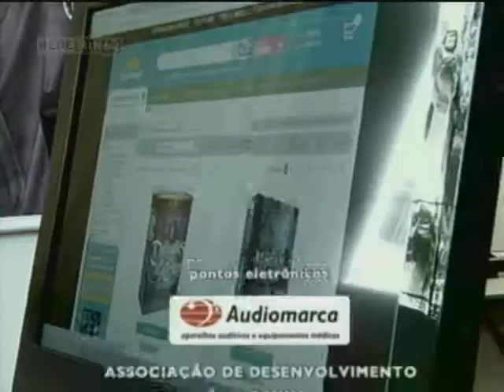Marco Civil da Internet no Brasil - Opinião Minas - Parte 2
30/06/2014 - Leonardo Bortoletto, conselheiro do MGTI e vice-presidente executivo da Sucesu Minas, fala sobre o Marco Civil da Internet no Brasil.